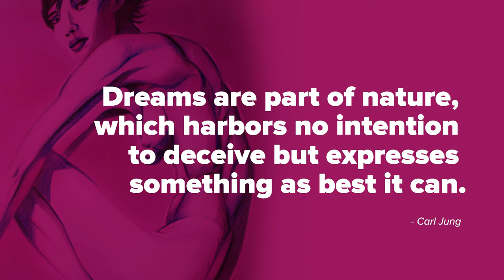Anatomy sketch with colored pencils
Drawing nude art model sketch with colored pencils and Pan Pastels ( Winsor & Newton Polychromos and Caran D'ache Luminance colored pencils, Pan Pastels )  Limited palette drawing can bring life and vibrancy to your drawings and sketches compared to traditional grey toned graphite.